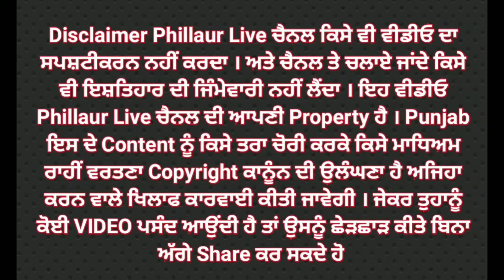ਹੁਸ਼ਿਆਰਪੁਰ 'ਚ ਨਾਜਾਇਜ ਮਾਇਨਿੰਗ ਦੀ ਵਸੂਲੀ ਕਰਨ ਵਾਲਿਆਂ ਕੋਲੋਂ 1 ਕਰੋੜ 65 ਹਜ਼ਾਰ ਰੁਪਏ ਬਰਾਮਦ